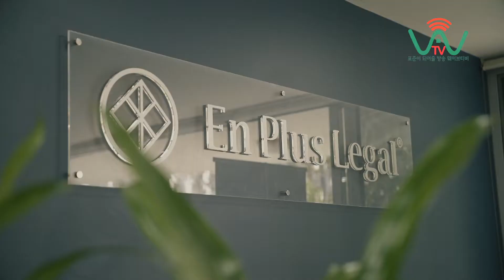TSS(457비자) 관련 사항 제4차 업데이트 입니다.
2018년 3월1일부터 시행되는 TSS(457비자) 관련 사항입니다